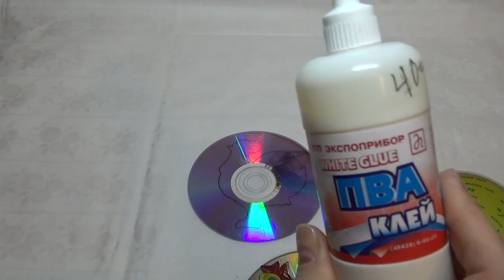МАСТЕР КЛАСС! Петушок в технике квиллинг. (MASTER CLASS! Cockerel in quilling techniques. )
Оформляем петушка в технике квиллинг